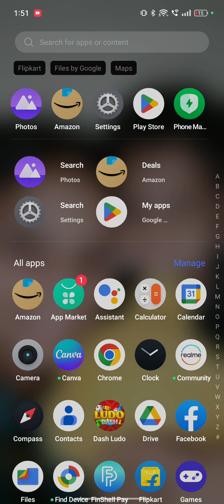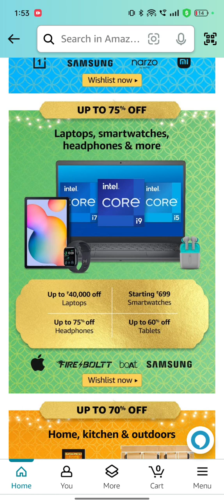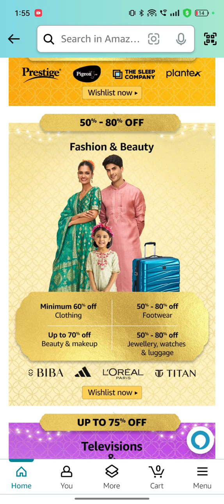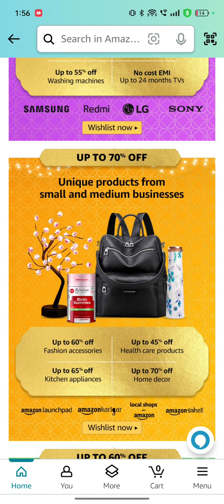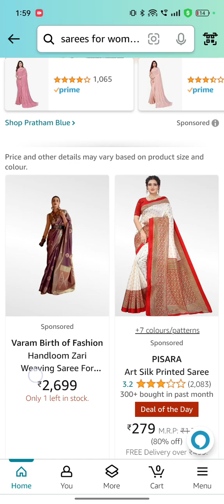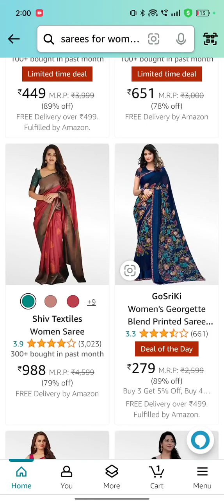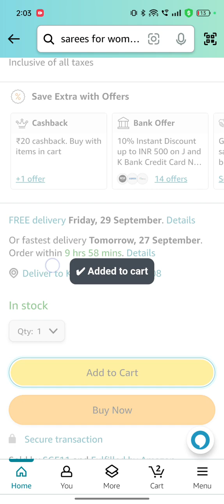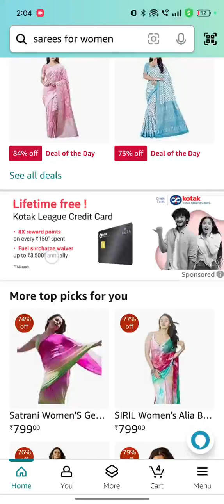Amazon Great Indian festival comming soon andi.. stay tuned ani undi..check chestu undandi..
Great Indian festival aithe amazon lo rabotundhi andi . chudandi tvaralone ostundhi deals and offers aithe chala bhavunnay..